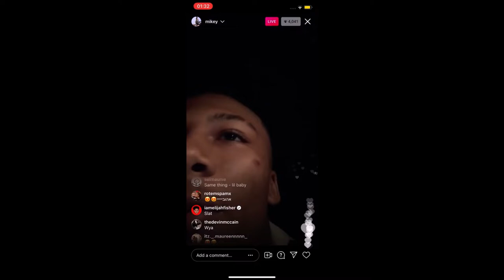Mikey Williams vs Nick Briz (TRAILER)